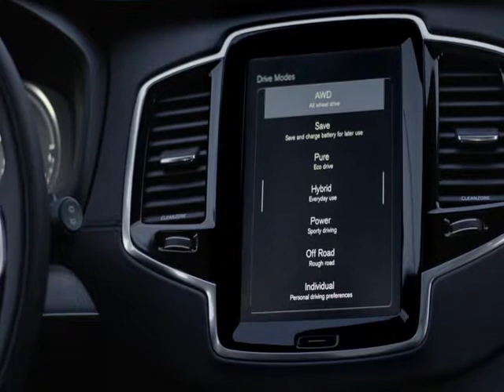Volvo XC90 Test Drive